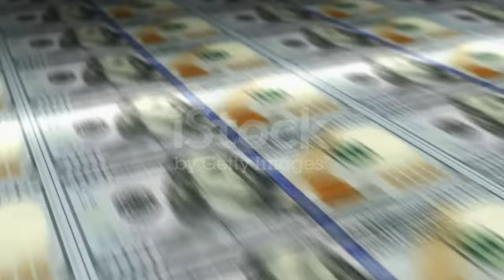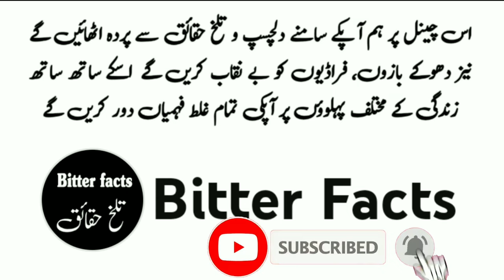Turkey israel | Turkey israel relations | اردو | हिंदी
Will Turkey help Palestine?
 Turkey, which is considered to be an important country in the Islamic world, keeps the eyes of Muslims on Turkey regarding the issue of Palestine and Kashmir.
 The face of Turkey that is shown in the media is very exaggerated. We are presenting some historical facts in this video for the viewers who are expecting good from Turkey and hoping for the freedom of Palestine.  are to show you the other side of the picture
  Viewers, the purpose of this video is not to oppose Turkey at all, but to inform our people about the facts that the whole world knows, so that our naive people are not under any illusion.
 The best answer to the question of whether Turkey will help Palestine can be given by the Palestinian nation itself, but you will know the facts yourself. Let's go back a few years.

Turkey-Israel relations started in 1950 when Turkey recognized Israel a year after the existence of Israel. Remember that Turkey was a Muslim-majority country that first recognized Israel. He took up the burden of meeting 50% of Israel's grain needs and Israeli construction companies started important projects in Turkey. Coincidentally, in 1957, Turkey was also the first Islamic country to warmly welcome Israeli leader Ben Ghoriun on his soil. In 1958, the Prime Minister of Israel made a secret visit to Turkey and as a result of the important developments of the meeting with the Turkish Prime Minister, the foundation of deep relations between Turkey and Israel in the fields of security and intelligence was laid. And there was a new change in Ankara's politics, so Turkey also decided to fill the void created by the collapse of the Soviet Union. Turkey needed a powerful army. But when America and Europe refused to give modern military technology to Turkey, in these circumstances, Turkey's eyes fell on Israel, which is equipped with the latest weapons and technology. On the other hand, Israel also wanted to strengthen its security by making an agreement with the non-Arab countries of the region, so the former president of Turkey, Turgut Ozal, extended diplomatic relations with Israel to the level of ambassadors and in 1994, the leaders of the two countries signed the "peace and security" agreement. So that both can exchange confidential information with each other. And the Turkish Air Force should be trained in Israel. In 1996, the two countries signed agreements to increase relations in the economic and military sectors, and in the same year, Turkey upgraded 54 Turkish warships to increase its military capabilities and purchase modern weapons, including warships, tanks and artillery.

In the same way, missiles and radars were also made, which Turkey installed on the borders of its own Islamic countries, Iraq and Syria
 In the same way, an agreement to make long-range missiles was also reached
 In 1997, important ministers and chiefs of Turkey and Israel visited the two countries and further promoted military relations
 From November 30 to December 4, 1997, the joint training of the United States, Turkey and Israel began and it was decided that it would take place every year.  A duty-free trade agreement between Turkey and Israel was also concluded in January 2000:
 When Iraq was occupied by the United States in March 2003, Turkish President Erdogan tried his best to intervene in Iraq with the United States, but the Turkish Parliament forced him to refrain.  Idurgan was awarded the Medal of Valor in recognition of his services.
 On May 2005, Erdoğan visited Israel and made a deal worth 687.5 million dollars with Israel.
 and bought M60 battle tanks from Israel. In the same year, June 2005, the American Jewish organization ADL awarded Erdoğan the Medal of Political Valor.
  On February 15, 2006, when the political leader of Hamas, Khalid Meshaal, visited Turkey, Erdogan himself did not even bother to meet the Hamas leader because of the fear of America and Israel.
  In November 2007, Israeli President Shimon Peres was invited to visit Turkey and was the first Israeli President to address the Turkish Parliament.
 In 2018, the trade volume of Turkey and Israel reached about 6 billion dollars.  And in the same year, 320,000 Israelis were welcomed to Turkey for tourism and entertainment
 On May 9, 2018, the 70th anniversary of the establishment of Israel was celebrated at the Israeli Embassy in Ankara, in which high Turkish officials including the Turkish Foreign Minister participated.
 Turkey is also an important member of NATO for 70 years.
 When in the name of Arab Spring, the situation in the region was worsened for the sake of Israel and wars were imposed in order to crush Syria, Iran, Hezbollah and the Palestinian resistance, the alliance formed under the auspices of the United States included France, Great Britain.  Including European countries and regional countries, Saudi Arabia, Qatar, Emirates, Israel and Turkey were on top.